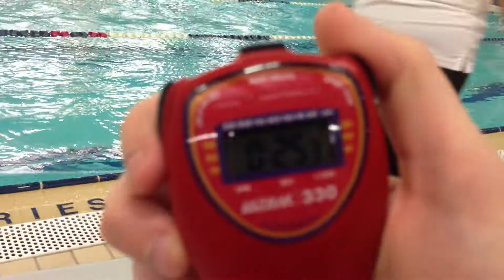50m swim with fins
Lane 3 from the top. Lethbridge meet. Was swimming against 14-15 year olds because there were no Masters athletes. I'm the one with the silver cap and shorty-bathing suit.